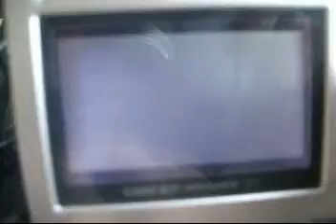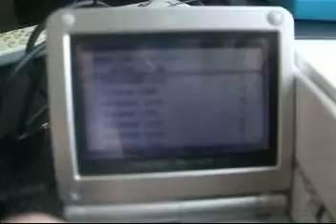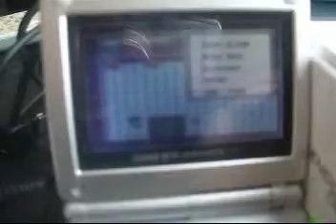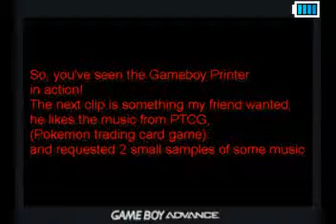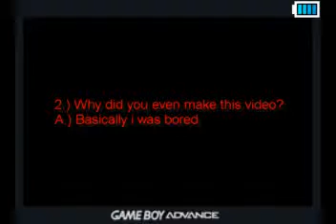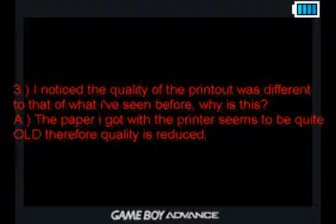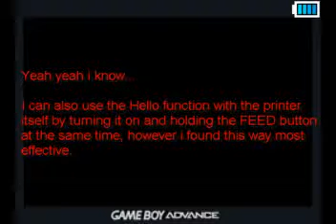Nintendo Gameboy/Pocket Printer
Watch and enjoy? Lol